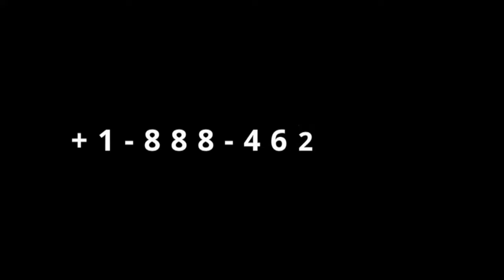Gingilchaa 17ffaa Sagaleen Jaal Marro Ololaaf waraabame Gaariif ta'e